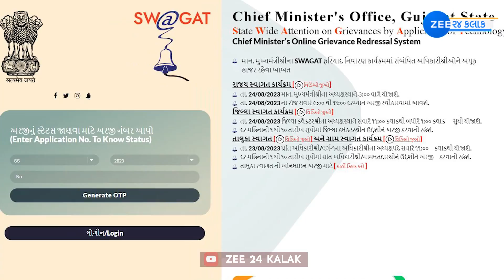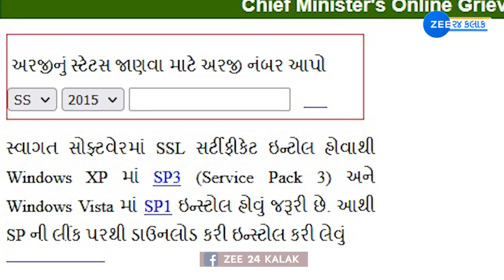CMને સીધી જ કરી શકશો ફરિયાદ, 2 હજાર શબ્દોની મર્યાદા પણ મળશે